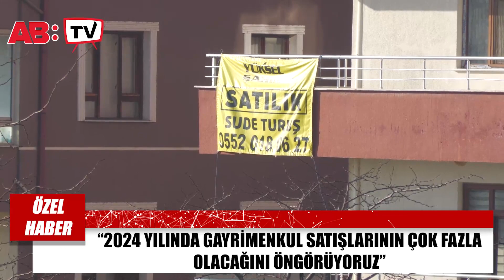2023’ü Geri De Bırakırken 2024 Yılından Gayrimenkulde Ne Gibi Hareketlilikler Yaşanacak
Gayrimenkul sektörü 2023 yılını nasıl geçirdi? 2024 den ne bekliyorlar?türkiye